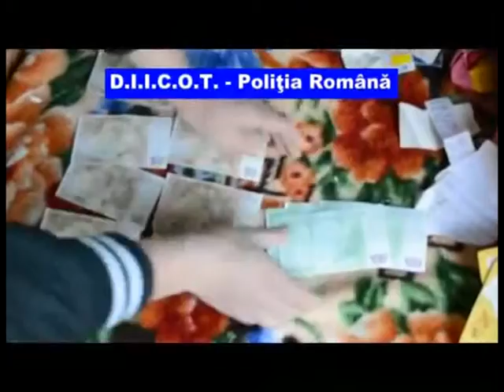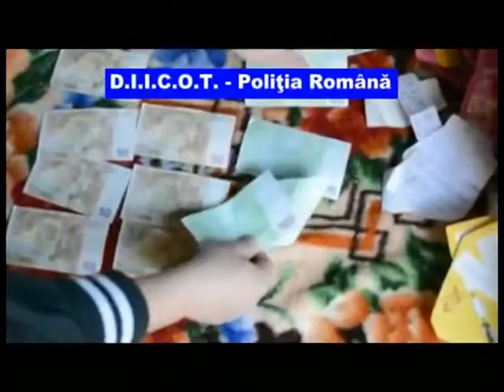Ştire Etv - Grup infracţional destructurat ! | 28.05.2014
Patru persoane au fost arestate pentru 30 de zile sub aspectul săvârşirii infracţiunii de plasare pe piaţă a unor bacnote false. Şapte percheziţii au fost efectuate de procurorii DIICOT, care au confiscat 1.600 de euro.